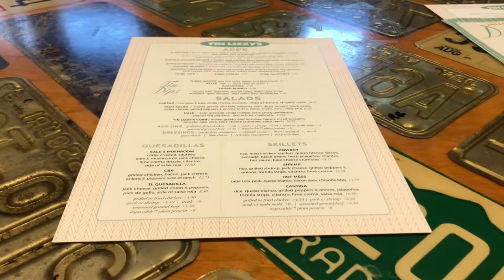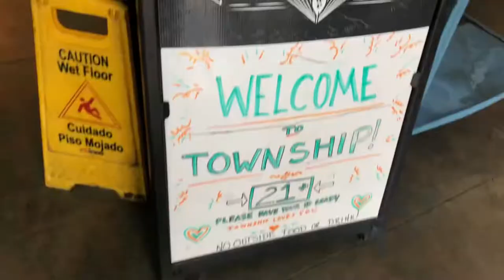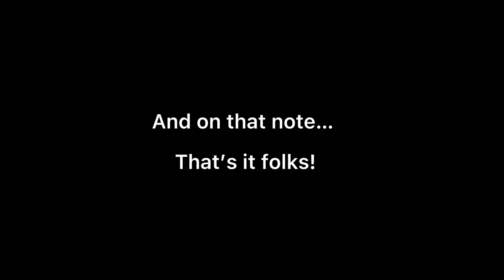MiNi VLOG | Random bar hopping and car rants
Heyyyy lovliesss,

Here is honestly just a short random vlog because I have been MIA. I hope you guys enjoy :)

Random info:
Age: 25
Race: African American
Content: Lifestyle
Camera used: IPhoneX